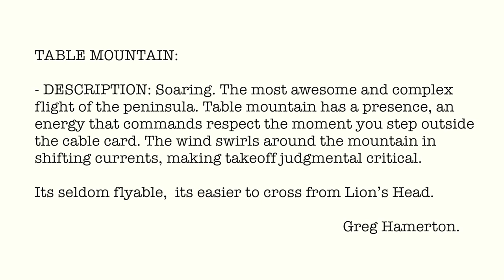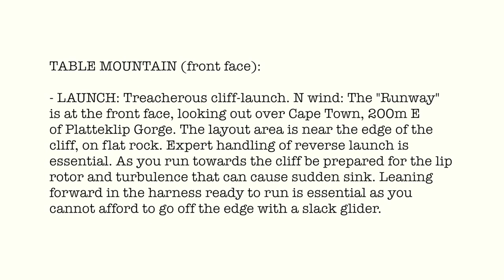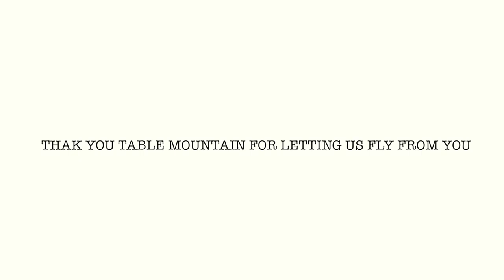Paragliding Table Mountain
A dream flight, blessed to have done it and with such awesome company.

Timelapse by: Alex CPT Photography (YouTube)